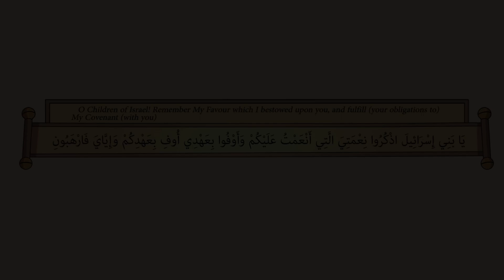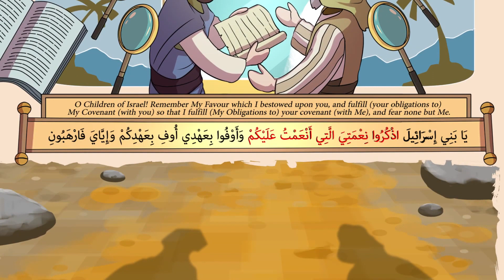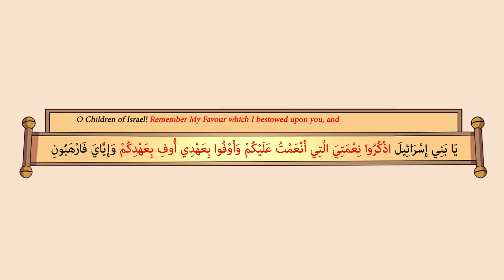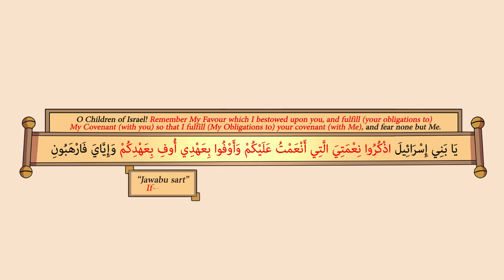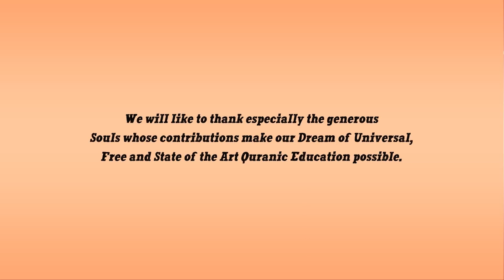Allah Ka Wada Humse | Free Quran Education | Urdu/Hindi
A Promise of Success from Allah swt but there is one condition.